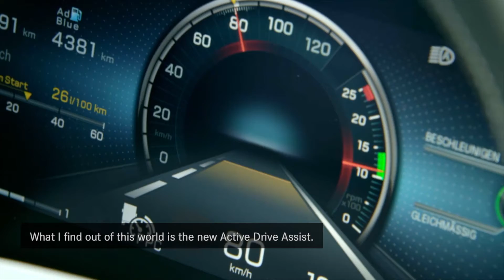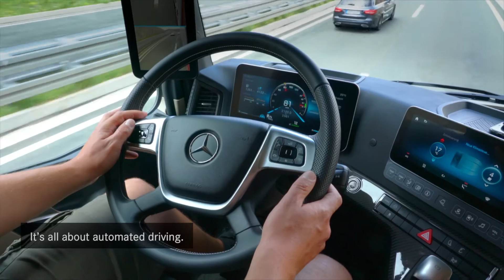The New Actros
Everyone talks, one delivers.